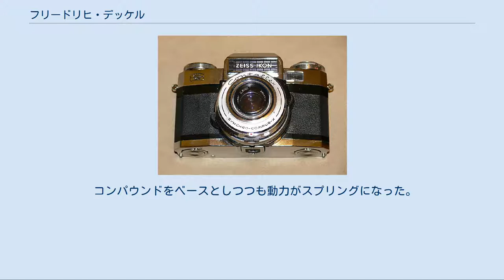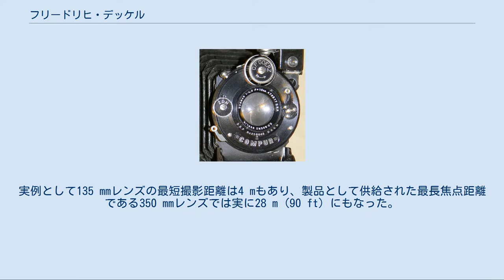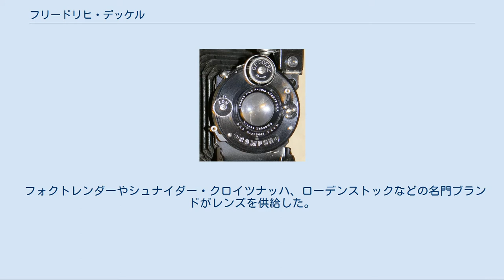フリードリヒ・デッケル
フリードリヒ・デッケル (Friedrich Deckel AG) は、ドイツ・ミュンヘンで1903年に設立された機械メーカー。
レンズシャッターを製造していた。
1993年以降の複数回の経営統合・合併を経て、企業としてはDMG森精機（正確にはドイツ法人のDMG Mori AG）に継承されている。
 コンパウンドをベースとしつつも動力がスプリングになった。
コンパーシリーズはローライ、イコンタ、ハッセルブラッドなど多くの高級レンズシャッターカメラに採用されて高級レンズシャッターの代名詞となり、他社のシャッターを採用したカメラであっても「コンパータイプのシャッターを採用」などといったコピーが付けられるほどだった。
日本では精工舎（現セイコーホールディングス）や甲南カメラ研究所（現コーナンメディカル）がコンパーの設計をベースにした。
 コンパー使用時の注意事項[編集] 古い製品ではTをZ (Zeit)、BをD (Dauer)、I (Instant) をM (Moment) と表記しているものがある。
 セルフコッキングでないコンパーではシャッターダイヤルがBまたはTの状態でシャッターセットレバーを動かしてはならない。
セットしないままシャッターのレリーズ操作をすれば動作する。
 新コンパーS, コンパーラピッド、シンクロコンパーなどにはセルフタイマーが装備されているものがある。
シャッター本体ケース上面セットレバー終点近くに直径5 mmほどの大小4枚の円盤を重ねた形状のノブがセルフタイマーノブである。
シャッターセット後にセルフタイマーノブを後ろに押しながらさらにセットレバーを押すとセルフタイマーがチャージされる。
1/400秒や1/500秒ではセルフタイマーが効かない。
 カメラメーカーの枠を越えて交換レンズマウントを共通とした、いわゆるデッケルマウントを開発し、カメラメーカーに提供した。
 マウントと通称されているが、実際はカメラに必要なシャッター、レンズ周りの機構を広範に集積したユニットであった。
脱着はバヨネット式で、シンクロ・コンパー#00-MXV-Wideシャッターを内蔵している。
シャッター開口径は21.8 mm, フランジバックは47.5 mmである。
 一眼レフカメラ向けには自動絞り機構を搭載していた。
また、レンジファインダーカメラ向けには距離情報伝達のために、レンズ側には距離情報カムが搭載されており、シャッターユニットには読み取りピンが通されていた。
レンジファインダーカメラと一眼レフカメラを同時期にリリースしていたメーカーにおいては交換レンズに両方の機構を搭載し、レンジファインダーカメラと一眼レフカメラの交換レンズを完全な形で共用できた。
シャッター（ボディ）側には絞りが内蔵されておらず制御リングのみがあるが、ライトバリュー式制御を採用しており、シャッター速度制御と絞り制御は互いに連動している。
 絞りと直進ヘリコイドを内蔵したレンズ側マウントも同時に供給されたが、機械的光学的制約からレンズメーカーに対するカスタマイズの自由度は小さかった。
特に繰り出し量の制約は長焦点レンズにおいて深刻なレベルの最短撮影距離の長大化を招いた。
実例として135 mmレンズの最短撮影距離は4 mもあり、製品として供給された最長焦点距離である350 mmレンズでは実に28 m (90 ft) にもなった。
 これを採用したメーカー - 製品は など多岐に亘った。
しかし採用各社が自社識別（他社製品の勘合防止）のための爪をつけさせたために互換性がなくなり、メーカーの枠を超えた共通マウントというユーザーの利便性は失われた。
 フォクトレンダーやシュナイダー・クロイツナッハ、ローデンストックなどの名門ブランドがレンズを供給した。
このため、識別爪を削り取って純正でない組み合わせでの使用を試みる者がいる。